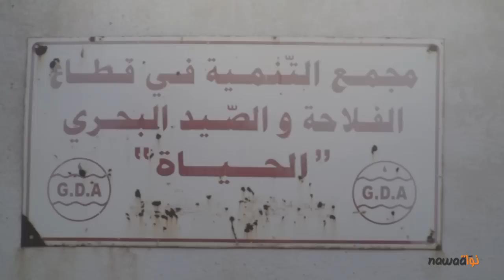الحمامات : الوجه الاخر ...قرية المنشار بدون ماء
زرنا مؤخرا قرية "المنشار" من معتمدية الحمامات و التي تقع على الجانب الايمن من الطريق السريعة تونس- سوسة غير بعيدة عن مدينة الحمامات  متاخمة للمنطقة السياحية اي على مشارف محطة براكة الساحل .

منطقة المنشار تعاني من عديد المشاكل الاجتماعية على غرار بقية ارياف الجمهورية التونسية و لعل ابرز مشاكلها تتلخص في انقطاع الماء و ايضا مشكل الطرقات الريفية الغير معبدة و الوعرة و التي تعطل مصالح المواطنين في قضاء شؤونهم اليومية ...خاصة و ان وسيلة النقل الوحيدة المتوفرة هي سيارات النقل الريفي و التي تقوم بانزال الركاب على الطريق الرئيسية دون التوغل داخل القرى .

التقينا بمنجي احد متساكني منطقة المنشار و الذي حدثنا عن مجموعة  المشاكل التي يعايشها يوميا كما التقينا ببقية افراد عائلته.

هذا و قد تنقلنا ايضا الى المدرسة الابتدائية و جامع المنشاراللذان انقطع عنهما الماء الصالح للشراب ايضا على غرار العائلات .

و قصد البحث عن اجوبة لمجموعة التساؤلات التي طرحها المواطنون فيما يتعلق بانقطاع الماء الصالح للشراب اتصلنا بالسيدة حميدة الذيبي السويسي المديرة الفنية بمجمع التنمية الفلاحي الحياة و الذي يضم منطقتي البسباسية و المنشار .
كما التقينا ايضا بالسيد : كمال البهلي معتمد الحمامات و كان لنا معهما حوار يتناول مجموعة المشاكل التي تعاني منها المنطقة .